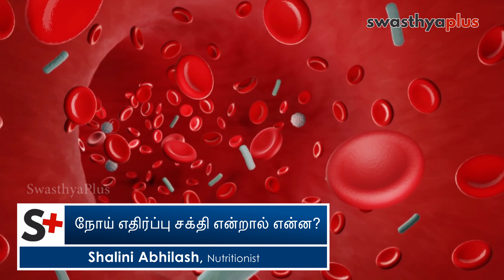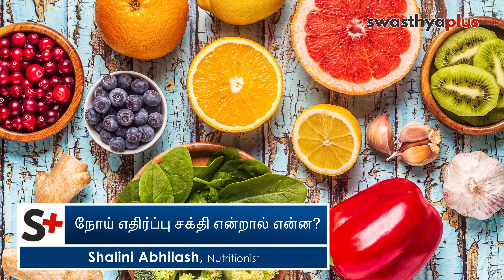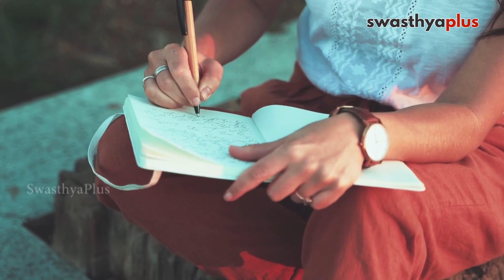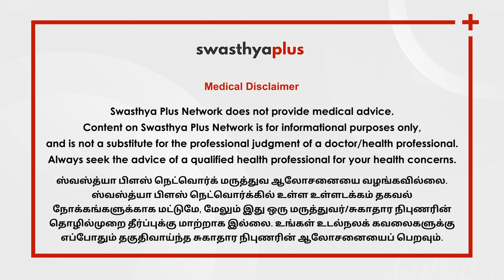உணவின் மூலம் நோய் எதிர்ப்பு சக்தியை வலுப்படுத்துதல் | Strengthening Immunity | Shalini Abhilash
ஊட்டச்சத்து நிபுணர் ஷாலினி நமது நோய் எதிர்ப்பு சக்தியை மேம்படுத்துவதற்கான உணவு முறை பற்றி விரிவாக விளக்குகிறார். பலவீனமான நோய் எதிர்ப்பு சக்தி, நோய் எதிர்ப்பு சக்தியை மேம்படுத்துவதற்கான உணவு மாற்றங்கள், வீட்டு வைத்தியம், சப்ளிமெண்ட்ஸ் தேவையா, காலை உணவை தவிர்ப்பது போன்ற பல்வேறு அம்சங்களை அவர் உள்ளடக்கியுள்ளார். நோய் எதிர்ப்பு சக்தியை வளர்ப்பதற்கான உணவு மற்றும் ஊட்டச்சத்து பற்றி மேலும் அறிய வீடியோவைப் பார்க்கவும்.

இந்த வீடியோவில்,

நோய் எதிர்ப்பு சக்தி என்றால் என்ன? (0:00)
நமது நோய் எதிர்ப்பு சக்தியை ஏன் மேம்படுத்த வேண்டும்? (1:10)
பலவீனமான நோய் எதிர்ப்பு சக்தியின் அறிகுறிகள் (4:56)
நல்ல ஆரோக்கியத்திற்கு முக்கியமான ஊட்டச்சத்துக்கள் (6:55)
நோய் எதிர்ப்பு சக்தியை மேம்படுத்த உணவுமுறை மாற்றங்கள் (11:41)
சிறந்த நோய் எதிர்ப்பு சக்திக்கு வீட்டு வைத்தியத்தின் செயல்திறன் (15:10)
நோய் எதிர்ப்பு சக்தியை உருவாக்க சப்ளிமெண்ட்ஸ் தேவையா? (16:30)

Nutritionist Shalini explains in detail about diet for improving our immunity. She covers various aspects like weak immunity, dietary changes to improve immunity, home remedies, whether supplements are required, skipping breakfast, etc. Let's know more about diet and nutrition for immunity building.

What is immunity? in Tamil (0:00)
Why should we improve our immunity? in Tamil (1:10)
Signs of weak immunity in Tamil (4:56)
Nutrients are important for good health, in Tamil (6:55)
Dietary changes to improve immunity, in Tamil (11:41)
Effectiveness of home remedies for better immunity, in Tamil (15:10)
Requirement of supplements for better immunity, in Tamil (16:30)

ஸ்வஸ்த்யா பிளஸ் நெட்வொர்க் மருத்துவ ஆலோசனையை வழங்கவில்லை. ஸ்வஸ்த்யா பிளஸ் நெட்வொர்க்கில் உள்ள உள்ளடக்கம் தகவல் நோக்கங்களுக்காக மட்டுமே, மேலும் இது ஒரு மருத்துவர்/சுகாதார நிபுணரின் தொழில்முறை தீர்ப்புக்கு மாற்றாக இல்லை. உங்கள் உடல்நலக் கவலைகளுக்கு எப்போதும் தகுதிவாய்ந்த சுகாதார நிபுணரின் ஆலோசனையைப் பெறவும்.

Swasthya Plus Tamil is an emerging destination serving you with Health Tips in Tamil on health, hygiene, nutrition, lifestyle, and more!